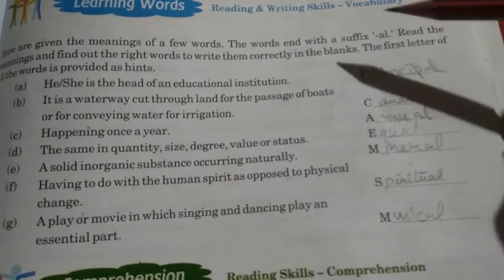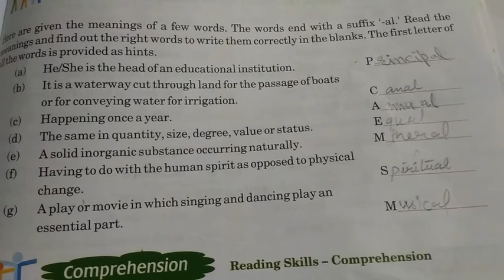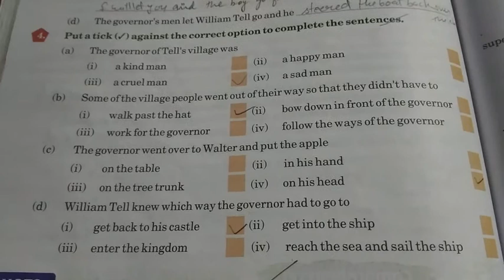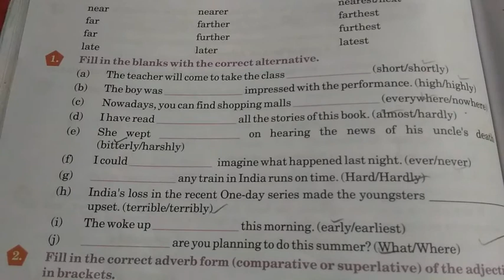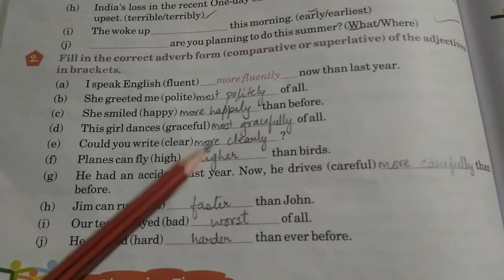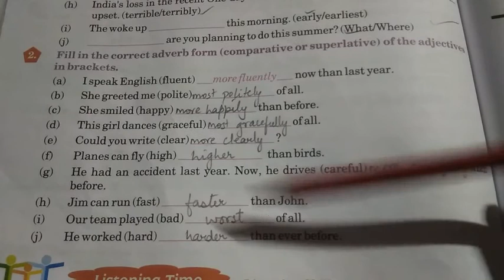Class 6 || Ch. 19 William tell || question answer with using grammar || Open skies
This channel is very useful for all classes and relative to education. If you want to get more information and more videos about your study and if you have any demand, suggestion and ask any questions to me. So please write in comment box, more share and more like my all videos. Thanks to everyone.